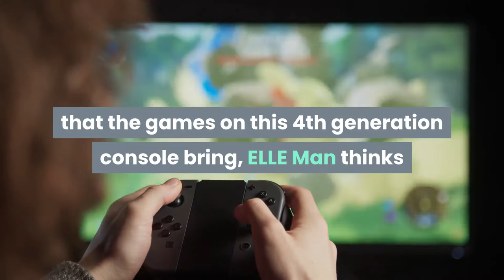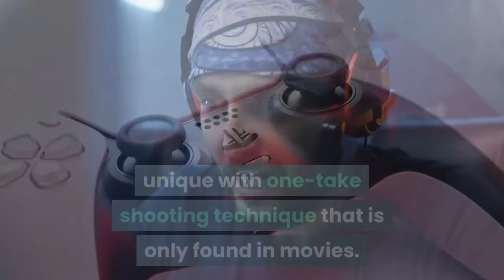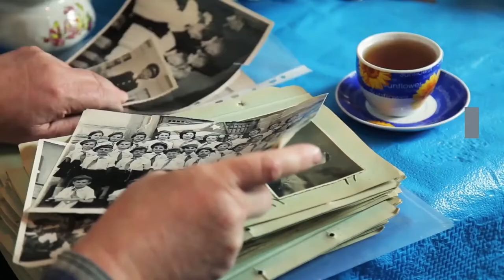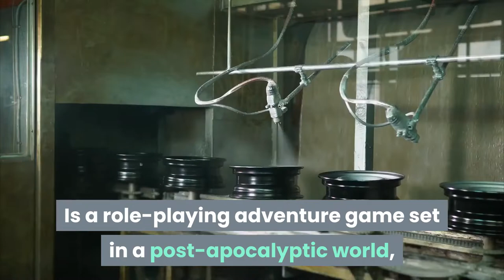🆕Playstation 5 Playstation 5 Games Honest Video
To find out more about playstation 5,
This video is presenting playstation 5 valuable information but also try to cover the following subject:
-playstation
Youtube is the best website to go when looking for videos about playstation 5.
playstation 5 is clearly something that interests you and a lot of people so I made this video .

If you were looking for more info about playstation 5 games or playstation 5 gameplay did this video assistance?
Maybe you want to comment listed below and let me understand what else I can help you with or info on playstation 5.